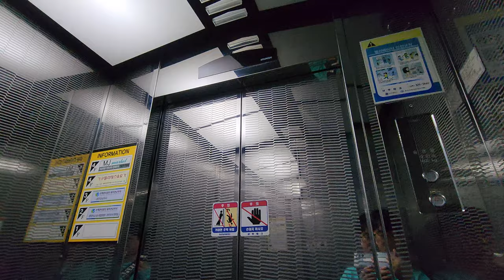불 꺼진 위치표시기 | [4K 엘리베이터 탑사기] 광주광역시 광산구 신창동 서신빌딩 현대엘리베이터 STVF-5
▷승강기 소개
엘리베이터는 현대엘리베이터의 기어드 모델인 2006년식 STVF-5 한대가 설치됐습니다.

내장재는 스테인리스 미러 재질로 되있었으며, 안내방송과 도착 차임 모두 정상적으로 나왔습니다.

제목에서 언급한 대로, 카 내부의 위치표시기의 불빛이 완전히 꺼진 상태였습니다! 승장 위치표시기는 불이 모두 들어왔었지만, 나중에 갇힘사고 같은 사례가 나서 몇층 사이에 갇혔는지 파악하기가 어려운 정말 위험한 상황이 닥친다면. ;;

승강기 고유번호: 7032-099
설치시기: 2006년 8월
교체공사여부: X
용도: 승객용
모델: STVF-5
형식: 권상식 - VVVF
위치표시기 TYPE: 도트 매트릭스 LED
정원: 9인승
적재하중: 600kg
운행구간: 1 ~ 4층
정격 속력: 60m/min